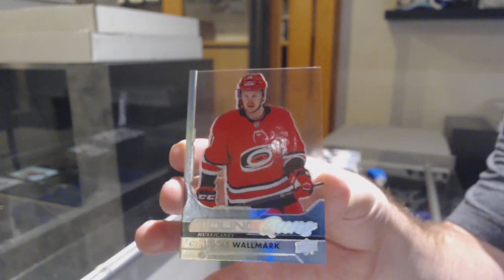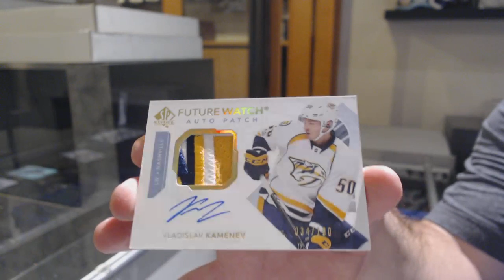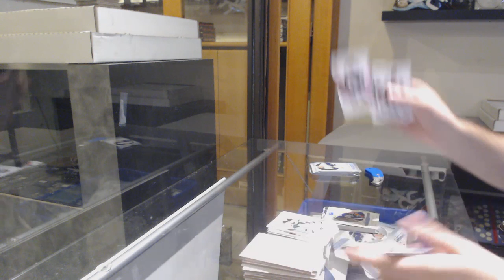Jzardo's 17-18 Upper Deck SP Authentic Hockey Box Break